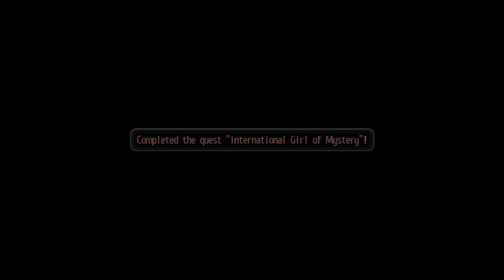THE WHITE KEYS | Let's Play Tokyo Xanadu eX+ (Blind) | Ep. 42 [TRUE ENDING]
Tokyo Xanadu is a new action RPG from Falcom, the creators of the Trails and Ys series. The eX+ edition adds new content, creating an expanded experience for this initial, blind run. Taking place in near modern day, Echo jumps into this hybrid of Trails, Ys, and influences from Persona for a new, contemporary adventure

Probably